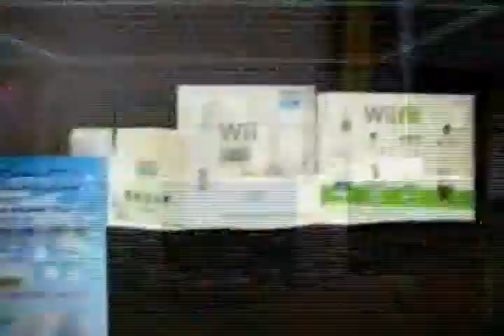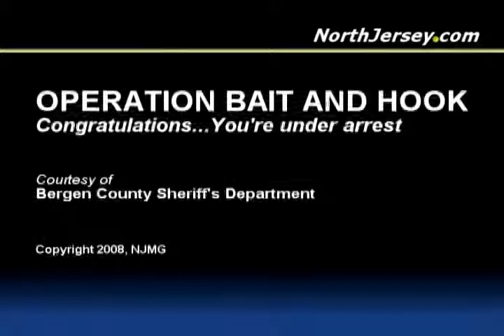Operation Bait and Hook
| They showed up for the fake Meadowlands seminar expecting a free Nintendo Wii and a chance to win an Atlantic City getaway or a Toyota Prius. Instead, they got cuffed.